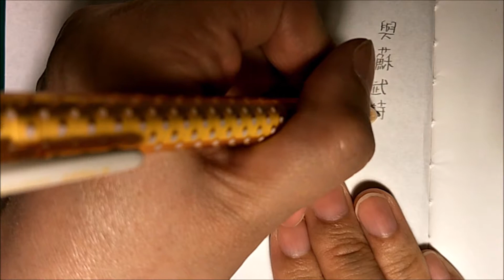[左手抄寫一首詩:19]與蘇武詩三．李陵．漢樂府詩歌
「……徘徊蹊路側，悢悢不得辭……努力崇明德，皓首以為期。」
徘徊在小路邊上，惆悵得說不出衷腸……努力遵循美好顯明的德行，待得白首，就是我們的相聚之期。

第三首把離別昇華為勉勵，勉勵彼此要從善修得，待得他年機逢之日，雖然白首相對，亦不致於羞見故人。

non-dominant handwriting
這是一個手寫的練習，想在愈來愈不需要寫字的時代保留一點習慣……

專家說手寫可促進大腦前額葉區的血液循環；用非慣用手寫字可訓練左右腦平衡，提升大腦學習力。

歡迎加入我的行列，或者，能夠帶給你一段安靜的時刻也是好的。